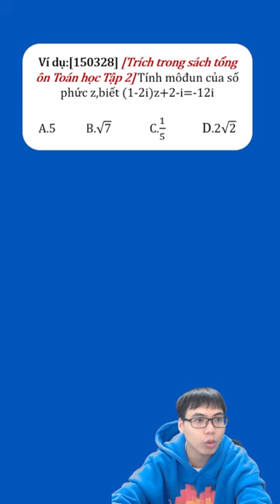Số phức liệu có thực sự khó như lời đồn?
Moon.vn là địa chỉ luyện thi các môn Toán, Lý, Hóa, Sinh, Sử, tiếng Anh THPT uy tín hàng đầu Việt Nam.
Ngoài bài giảng trên web các bạn còn có sách ID để ôn luyện với ưu điểm vượt trội mã ID không đơn vị nào có. Với mã ID này các em có thể tra đáp án lời giải bằng text, hoặc video theo từng mã câu hỏi mọt cách nhanh chóng.. Qua đó giúp các em ôn luyện một cách hiệu quả.
CÔNG TY CỔ PHẦN CÔNG NGHỆ GIÁO DỤC TRỰC TUYẾN ALADANH
Giấy phép thiết lập mạng xã hội số: 304360/GP-BTTT Bộ thông tin và Truyền thông cấp ngày 26/7/2017.
Shophouse 41, Số 8, Ngõ 25, Nguyễn Chánh
KĐT Nam Trung Yên, Cầu Giấy,
Hà Nội